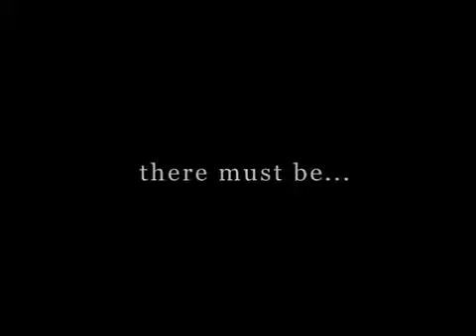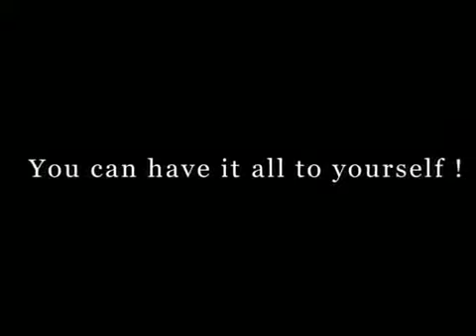Riviera, Bangalore by Riviera Artha group - Magicbricks - YouTube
Riviera, Bangalore by Riviera Artha group. Riviera, Bangalore Project Video showing various amenities & major highlights of the project.